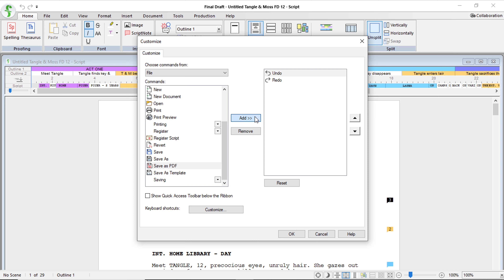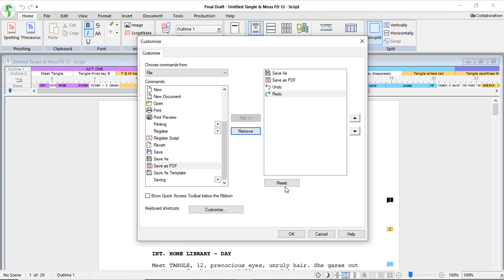Customizing the Windows Quick Access Toolbar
Final Draft is the industry standard screenwriting software used by over 95% of film and television productions in North America.

Used by such industry giants as J.J. Abrams, Aaron Sorkin and James Cameron, Final Draft formats your screenplay to entertainment industry standards.